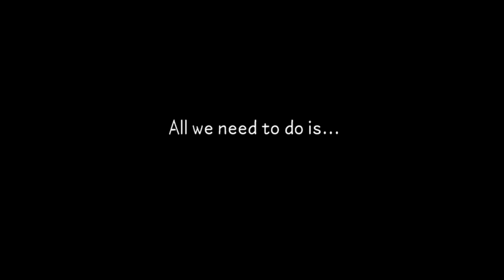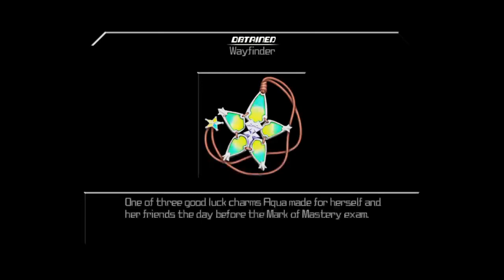Every Story Has a Beginning! (KH:Birth by Sleep)